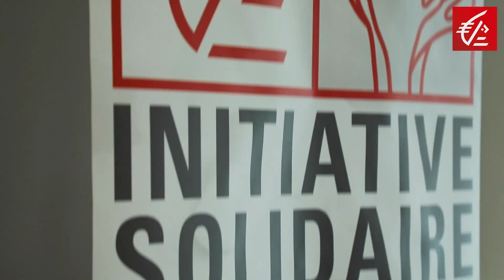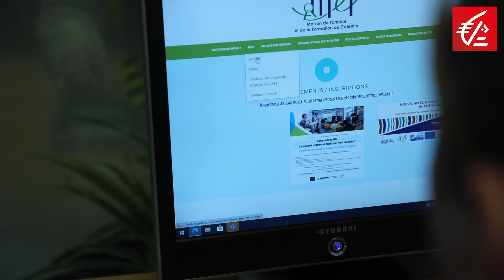Maison de l'emploi et de la formation du Contentin | Accompagner la réussite par le sport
Le projet GAME, c’est une immersion dans le sport de haut niveau qui permet la (re)mobilisation des publics. Le projet s’adresse à 3 groupes de 12 personnes, pas ou peu qualifiées, éloignées de la formation et de l’emploi. Le handball, sport collectif, est un parfait support pour faciliter la prise de conscience de l’importance de ses valeurs, indispensables à la réussite professionnelle.

L’opération est menée en partenariat avec la JS Cherbourg handball, sur le périmètre de l’agglomération de Cherbourg en Cotentin et Valognes.

Comme le précise Catherine Bihel, Présidente de la Maison de l’Emploi et de la Formation « pendant 13 semaines, les bénéficiaires pourront pratiquer une activité physique et rencontrer des handballeurs professionnels. Cela va leur permettre de créer une dynamique individuelle et collective ».